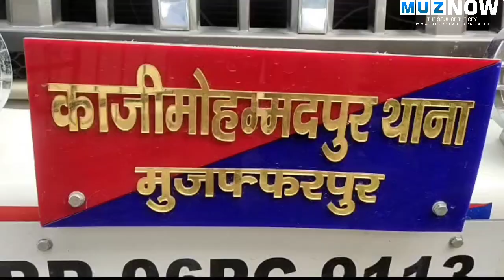Sadak Durghatna में घायल व्यक्ति की Ilaaj के दौरान मौत, भड़के लोगों ने मुआवजे को लेकर किया सड़क जाम